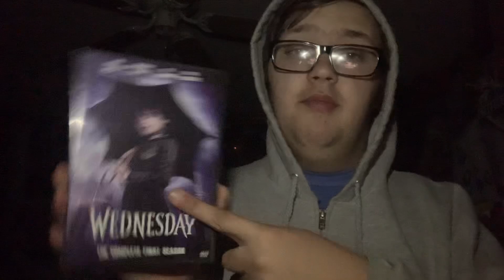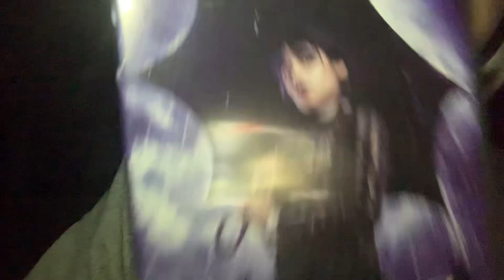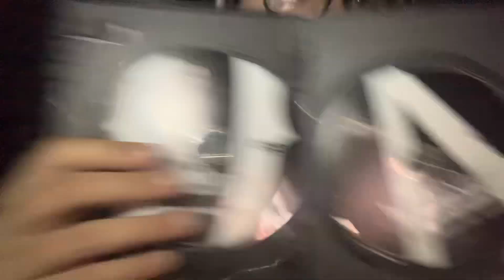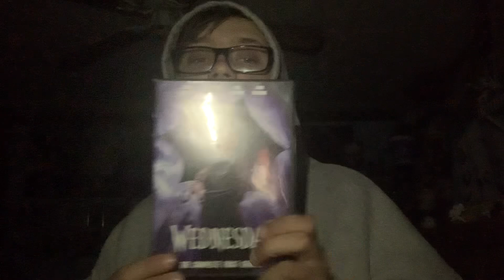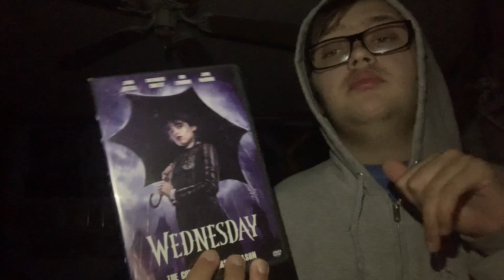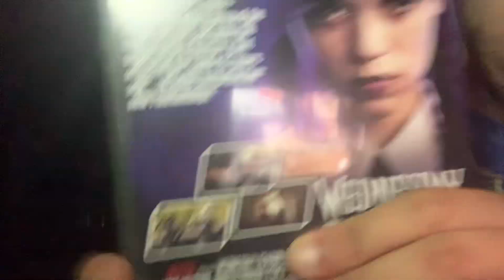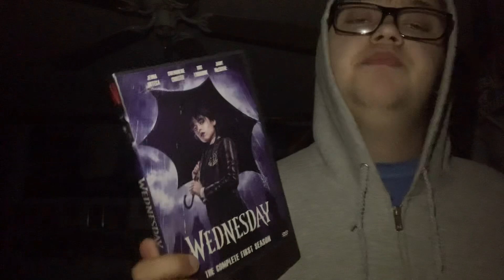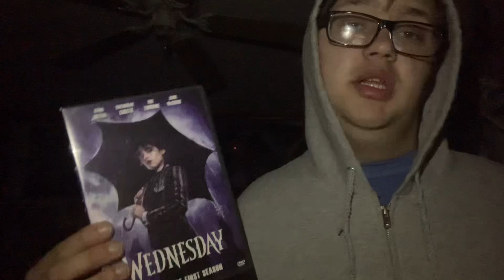This week movies (108) Tim Burton’s Wednesday Season 1